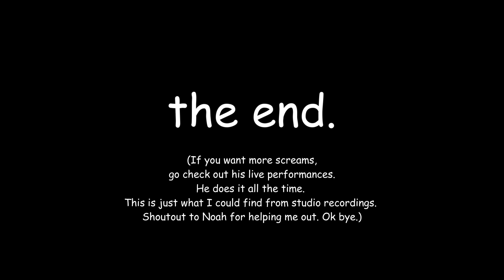Avey Tare (Animal Collective) screaming compilation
shoutout noah from p tracks